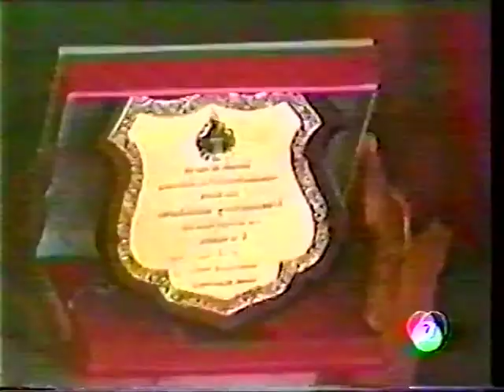Samson Dutch Boy Gym Vs. Rolando Pascua (08/01/1995)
Samson Dutch Boy Gym (AKA Saengmuangnoi Lukchapormasak) Vs. Rolando Pascua
January 8, 1995 | Phrae, Thailand

Contest for Samson's WBF World Super Flyweight Championship.